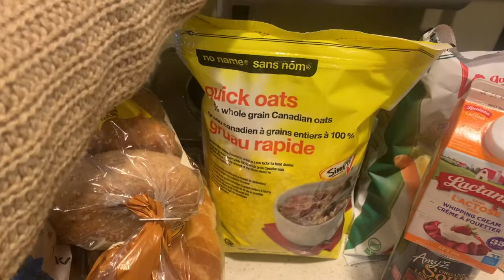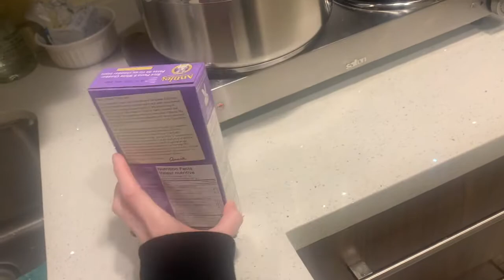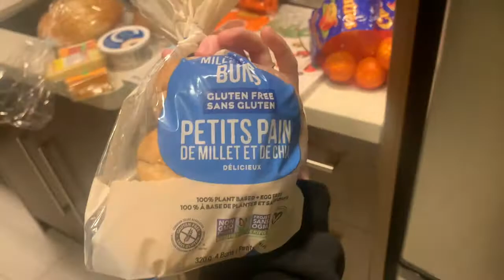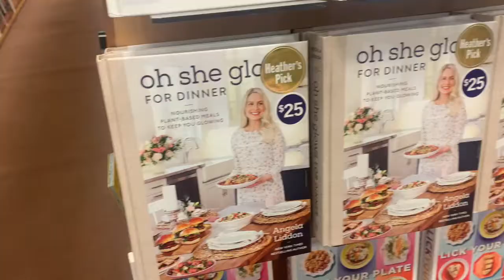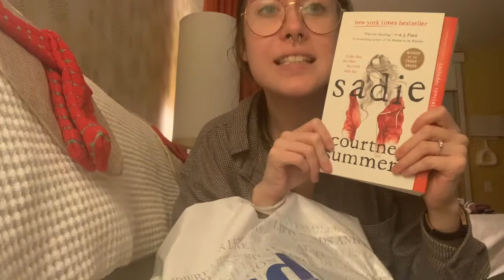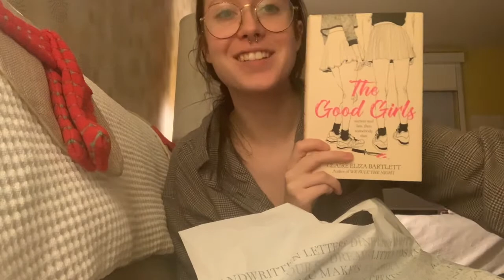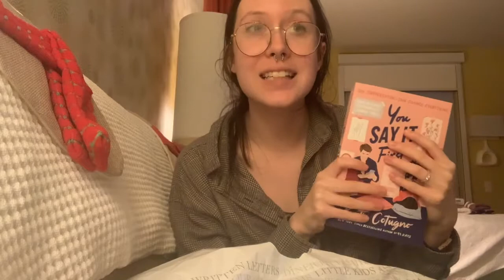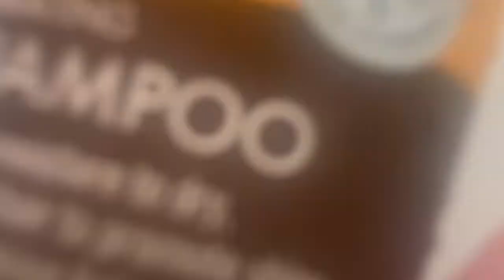Week in my Life: Decorating for Christmas, Book Haul& Shower/Skincare Routine!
hey guys :) thanks for joining me for nother week in my life! it was sort of busy, a grocery trip to try and stock up, lockdown number two, went overboard at chapters and more! thank you all for the support these last few videos! it means everything to me :)